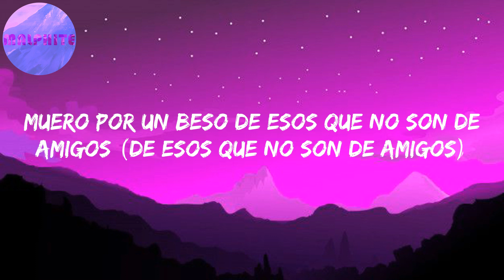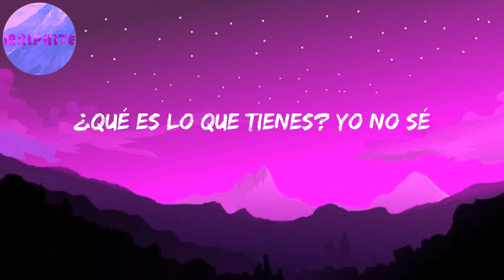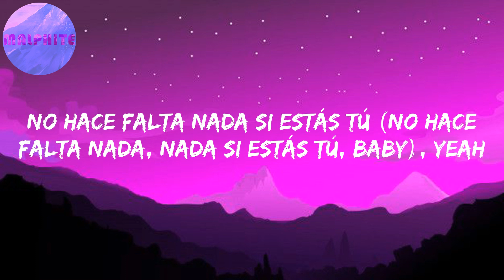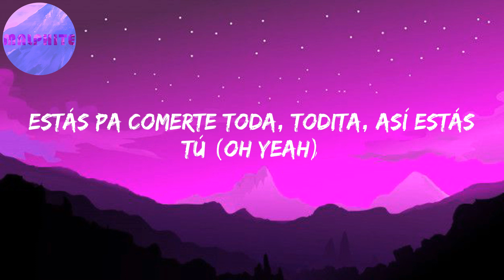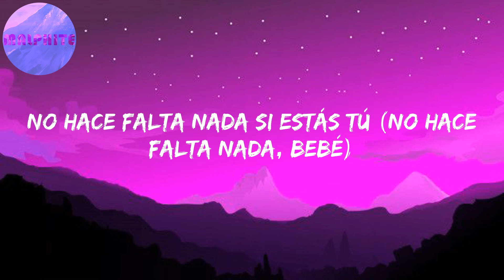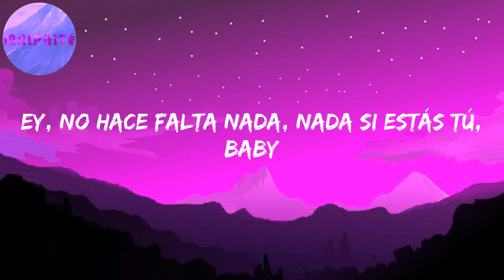Tattoo (Letras) | Tú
Tú
No haces falta nada si estás tú (Ra-Rauw)
Yo no sé ni qué hacer (no sé)
Cuando estoy cerca de ti (wuh)
Tus ojos color café
Se apoderaron de mí (yih ih)
Muero por un beso de esos que no son de amigos (de esos que no son de amigos)
(Camilo)
¿Qué es lo que tienes? Yo no sé
Porque tú, tú, con ese tattoo, tú
Estás pa comerte toda, todita, bebé, ajá (todita)
Tú
Tú (tú, tú, tú, tú)
Estás pa comerte toda, todita, así estás tú (así estás tú, bebé)
Ay, haces que la nota nunca se baje (no, no)
Dice (na na na na, yeah), ey
Es que yo no quiero a más nadie (uh, wuh)
Que no seas tú en mi cama (ah)
Tú
Estás pa comerte toda, todita, así estás tú (uh, uh)
No hace falta nada si estás tú (no hace falta nada, nada si estás tú, baby), yeah
Tú
Yeah
Ra-Rauw Alejandro
Camilo
Camilo
Esto es un remix pa las nenas malas y buenas, jeje
Ey, no hace falta nada, nada si estás tú, baby
Tú uh uh